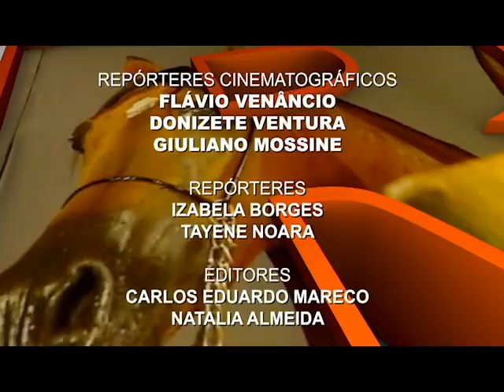Programa Terra Pecuária | 14/04/2020